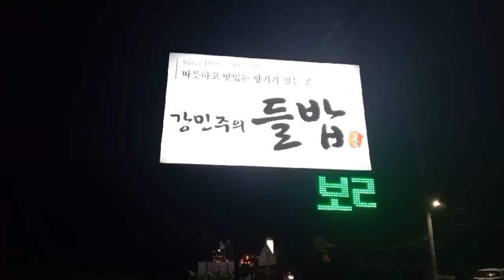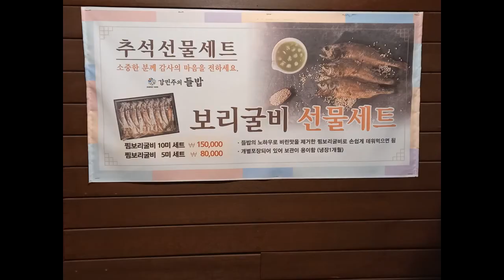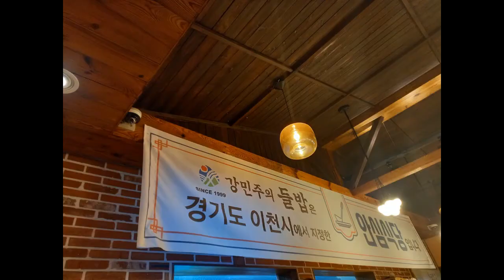이천맛집 강민주의 들밥에서 돌솥밥 한정식과 법성포보리굴비 맛나게 먹고 왔네용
강민주의 들밥 : 경기도 이천시 마장면 지산로22번길 17
야반 : 경기도 이천시 관고동 경충대로 2849
두군데에서 영업중이라고 하네요~~